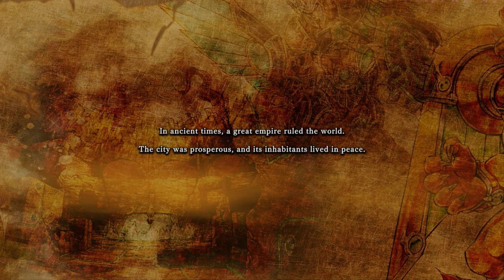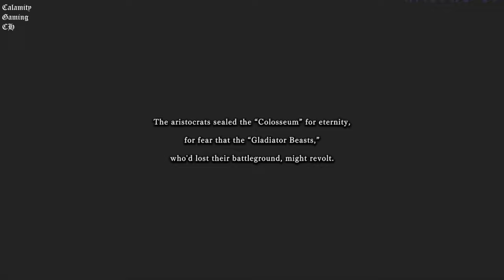Yu-Gi-Oh! Master Duel - The Glory of the Gladiator Beasts | 2K ⁶⁰ᶠᵖˢ✔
Game Name: Yu-Gi-Oh! Master Duel
Platforms: Playstation 4, Playstation 5, Xbox Series X|S, Xbox One, Microsoft Windows (Steam) & Nintendo Switch
▬▬▬ Description ▬▬▬
The definitive digital edition of the competitive card game that has been evolving for over 20 years! Duel at the highest level against Duelists all over the world.